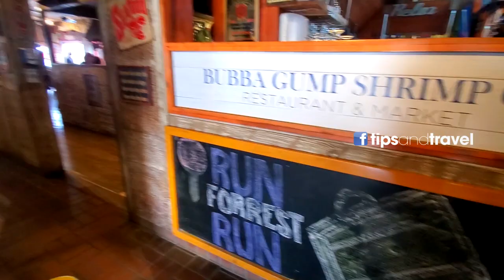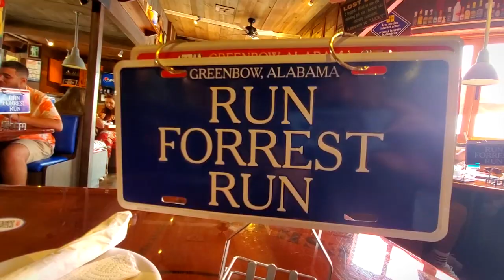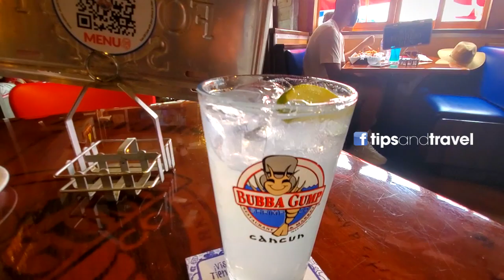Visitando el Restaurante Bubba Gump en Cancún México